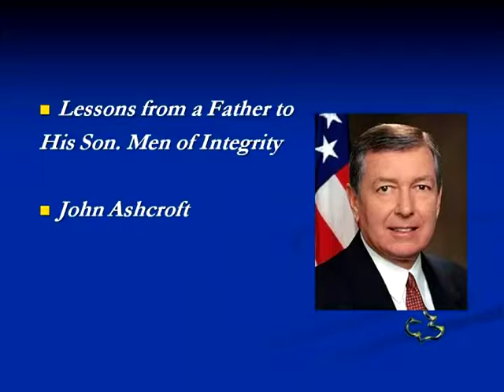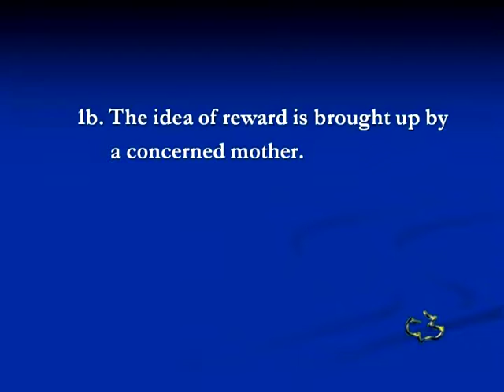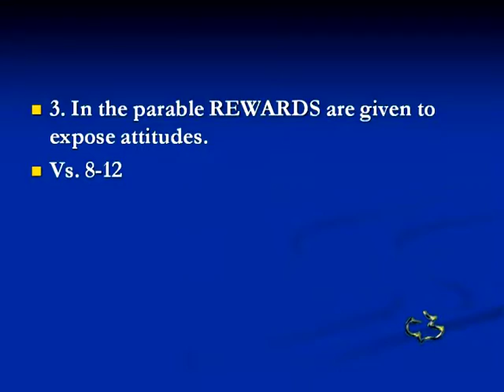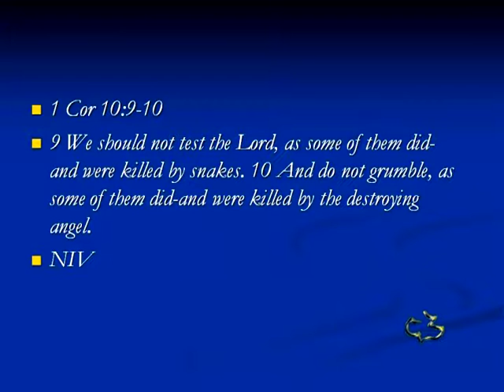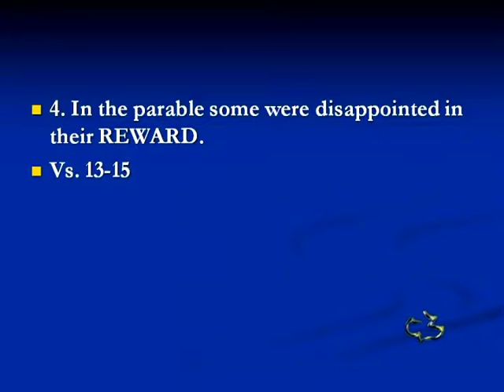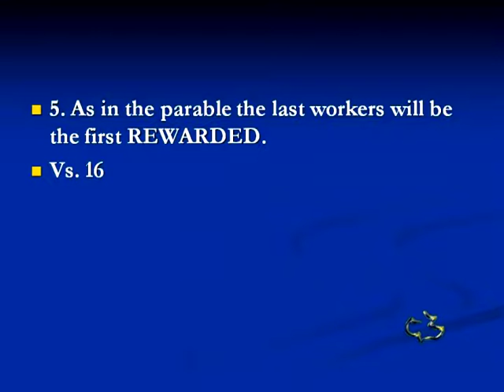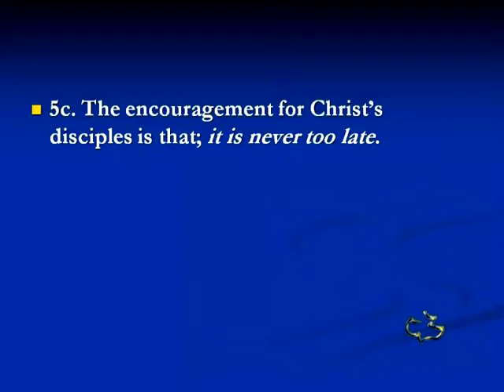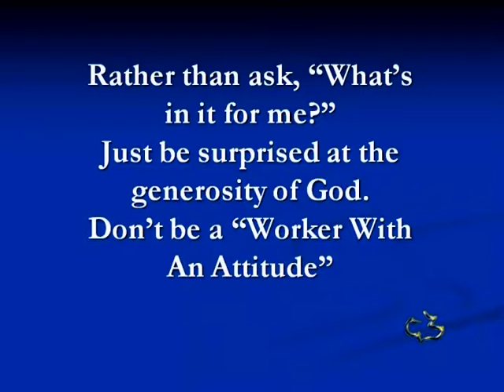New Testament - Matthew 20:1-16 - (Workers with an Attitude) -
New Testament - Matthew 20:1-16 - (Workers with an Attitude) - CC Windward - Pastor Tim

New Testament - Matthew 20:1-16 - (Workers with an Attitude) - Calvary Chapel Windward - OAHU, HAWAII - Pastor Tim Newman - From Local Olelo / Oceanic / Time Warner Cable show "A View from Calvary" - Episode # 155: - Original Air Date: 2009 A.D.

PASTOR TIM's NOTES:

Matthew 20:1-16
“Workers With An Attitude”
1. Jesus tells a parable so we would understand the proper perspective on REWARDS.
Vs. 1
1a. This idea of rewards comes from Peter in Matt 19:27
Matt 19:28-29
This conversation leads to the parable in our text.
1b. The idea of reward is brought up by a concerned mother.
Matt 20:21
2. In the parable some workers wanted a specific REWARD.
Vs. 2-7
2a. The landowner hires workers at different times during the day.
Some are hired early in the morning.
The Jewish day started at 6:00 am
Some are hired at different times during the day.
Some were hired at 9:00 am, 12:00 pm and 3:00 pm
2b. The parable is emphasizing a right attitude in service.
It is important to note that there were actually two kinds of workers hired that day:
 The first laborers that he hired insisted on a contract.
 The other laborers expected to be paid what the landowner thought was
right.
3. In the parable REWARDS are given to expose attitudes.
Vs. 8-12
3a. All the workers were paid or rewarded the same amount.
The workers who were hired first began to grumble against the landowner.
Luke 5:30, Luke 15:1-2
Paul warns against complaining against the LORD.
1 Cor 10:9-10, Gen 18:25
3b. All of the workers attitudes were exposed by the process.
This explains why the landowner paid the workers as he did:
He wanted those who were hired first (who insisted on a contract) to see how much he
paid the workers who were hired later.
4. In the parable some were disappointed in their REWARD.
Vs. 13-15
4a. The land owner reminds the early workers of their contract.
He asks if they are envious because he is generous.
Was the landlord generous?
God is infinitely generous and gracious and will always give us better than we
deserve.
4b. The land owner illustrates the danger of Peter’s question. (Matthew 19:27)
The way that the landowner paid the workers revealed the true character of their hearts:
Not everybody was happy with the wages they were given.
They were selfish!
5. As in the parable the last workers will be the first REWARDED.
Vs. 16
5a. The lesson for Christ’s disciples is obvious.
We must beware of criticizing God and feeling that we have been left out.
Don’t ever ask God to give you what you deserve.
You will be disappointed.
5b. The warnings for Christ’s disciples are important.
Jesus has illustrated that in the kingdom of God, the last will be first, and the first will be
last."
1) There is the danger of watching other workers and measuring yourself by them.
2) There is a danger in becoming jealous of others while serving the Lord.
Num 12:1-2
Do you remember what happen to Miriam?
5c. The encouragement for Christ’s disciples is that; it is never too late.
God is only concerned that we are faithful to the opportunities given to us.
That’s what we’re going to be judged by.
Rather than ask, “What’s in it for me?”
Just be surprised at the generosity of God.
Don’t be a “Worker With An Attitude”